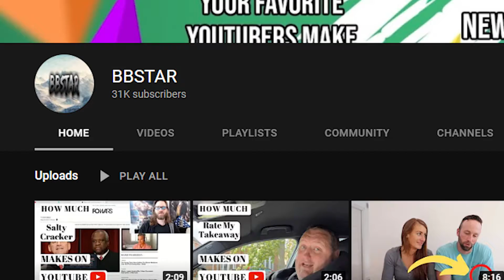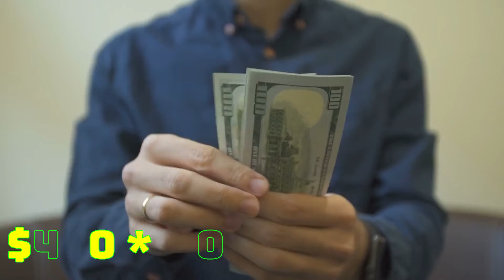How much German In Venice makes on Youtube